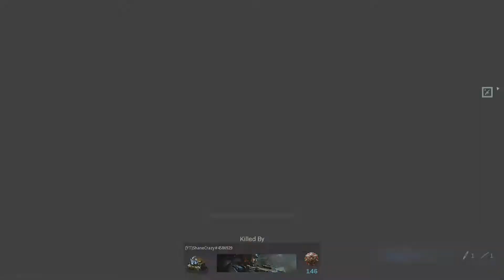LIL SATAN plays WARZONE: FORTUNE'S KEEP (ep.2) - "Lil Satan VS. The Invisible Man"